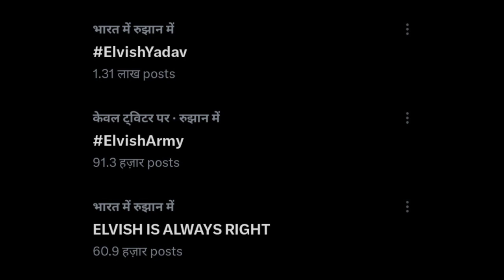Elvish Yadav ने क्यों मारा थप्पड़ | अब वजह आई सामने !!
Elvish yadav ne mara thappad

elvish yadav
Elvish army
Elvish yadav fight
Elvisharmy space today
Twitter space video elvish army
Elvish yadav ne kyon mara thappad
Elvish yadav ne kisko mara thappad
Elvish yadav ne mara thappad full video
Elvish yadav slap reaction
Elvish yadav slap incident
Elvish yadav fight in jaipur
Elvish yadav fight in restaurant
Dilraj Mandloi
dilraj mandloi biggboss
dilraj mandloi vlogs
bigg boss 17
Elvish yadav slap reality

Weekend Ka Vaar Update
Weekend ka vaar Biggboss 17
BB17 Weekend Ka Vaar
Abhishek Vs Munawar Who will win bb17
Dilraj Mandloi Biggboss news
Dilraj Mandloi Biggboss 17 Update
Dilraj Mandloi voting trends bb17
Biggboss 17 Khabri
Khabri Biggboss 17 Update
Biggboss 17 Update today
Biggboss 17 Episode
BB17 NEWS
BB17 WEEKEND KA WAR
Abhishek Kumar fans
Munawar Faruqui fans

Spaces is a way to have live audio conversations on X. Anyone can join, listen, and speak in a Space on X for iOS and Android. Currently you can listen in a Space on web.

Biggboss 17 Contastant
Abhishek Kumar
Anurag Dhobal
Uk 07 rider
Babu bhaiya
Vicky jain
Ankita lokhande
Sana raees khan
Ayesha khan
Munawar Faruqui
Jigna Vohra
Rinku dhawan
Khanzadi
Soniya bansal
Isha malviya
Samarth jurel
Tehalka bhai
Sunny tehalka

Biggboss 17 fights
Biggboss 17 fight
Biggboss 17 big fight
Dilraj Mandloi bb17 update

Biggboss khabri news
Shocking news biggboss 17
Inside news Biggboss 17
Inside sources bb17

About Channel -

Dilraj Mandloi Provides you All the News Related To Biggboss 17 And All the Social Media News

Here you Find the Biggboss Updates in Just 2-3 minutes And You can Call it "The Biggboss Show Khabri"